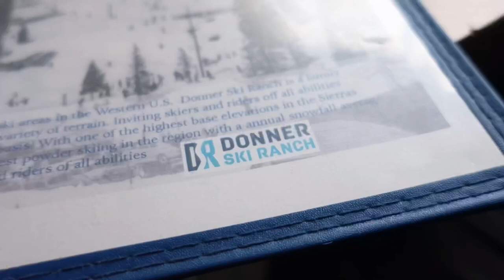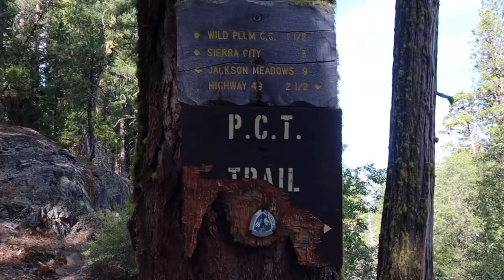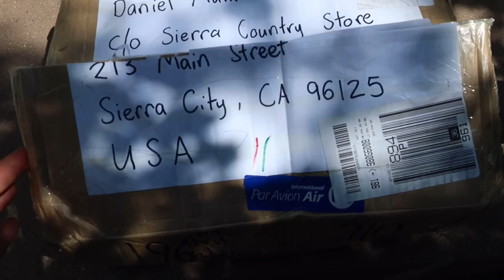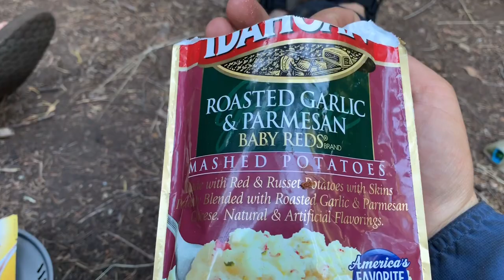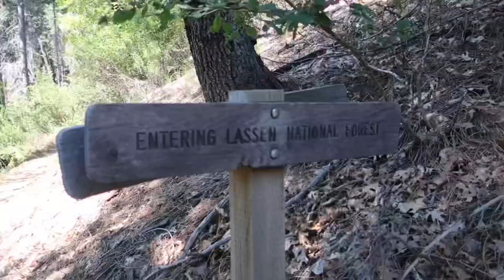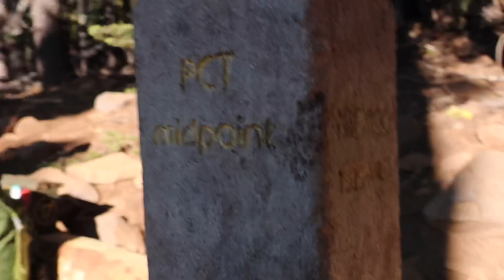Pacific Crest Trail 2019. Episode 10, South Lake Tahoe to Chester.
Episode 10 of our journey on the Pacific Crest Trail.